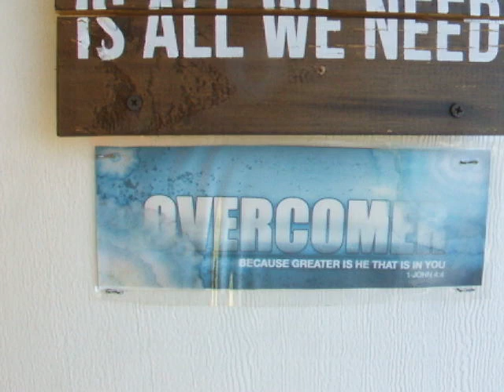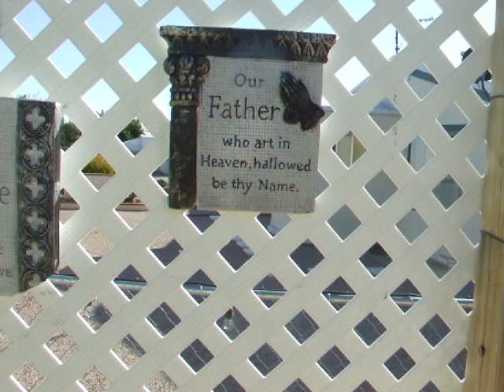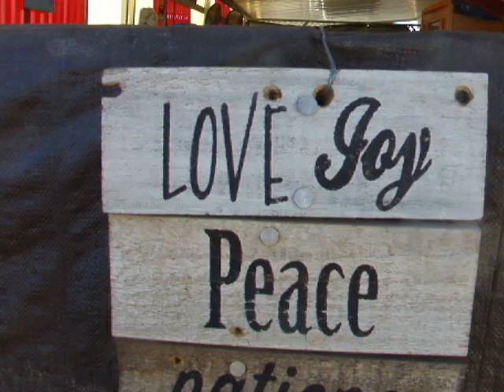TruthSeeKAH Book Review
*** This is a Talking Review about TruthSeekah's First Book *** ❤️ ❤️ ❤️ 👍 {{ 8:01 }}